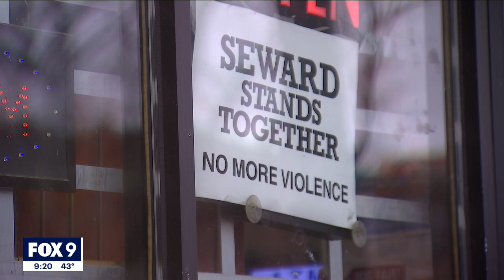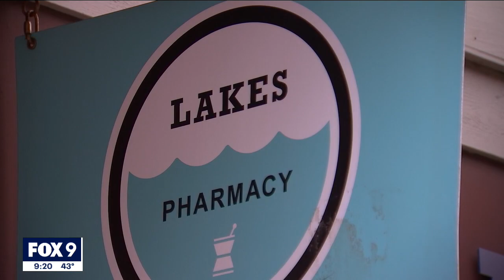Seward neighborhood business frustrated with police response to break-ins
Some small business owners in the Seward neighborhood of Minneapolis say they are growing frustrated as their businesses are being broken in to over and over with no help from police.